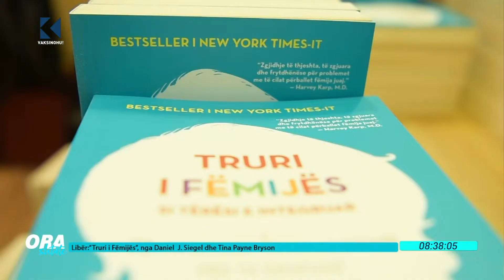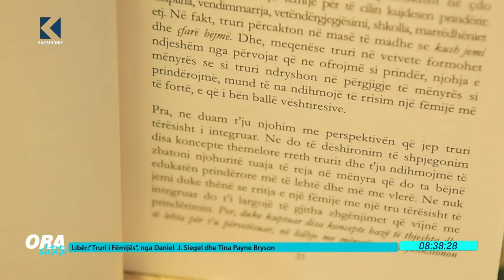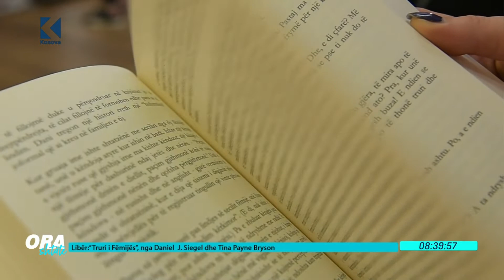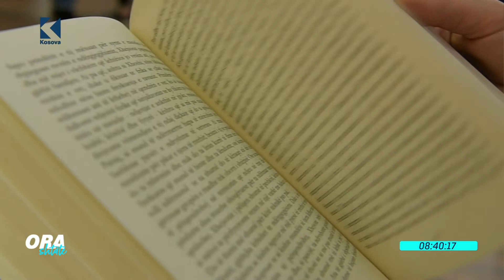Ora 7 - “Truri i fëmijës si tërësi e integruar”, nga D. Siegel dhe T. Payne-Bryson